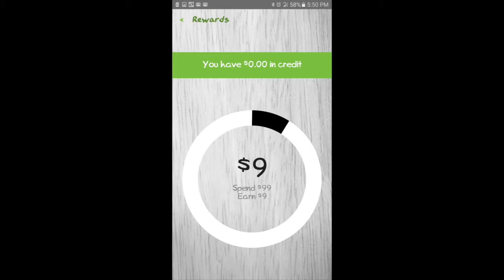Veggie Grill - Vegan Restaurant Review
I have become addicted to Veggie Grill recently. Delicious food and great prices.

VeggieGrill.com